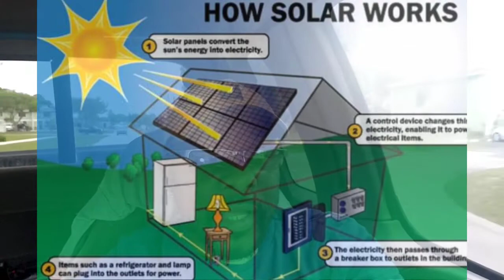How you can save on your next electric bill and have the power company pay you.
"People. Power. Prosperity. This is the foundation you are guaranteed with Meraki Solar. With a culture of transparency and uncompromising integrity, Meraki offers a personalized experience and quality services nationwide. Being environmentally conscious and fueling the opportunity for energy independence, Meraki has set the stage for solar and energy reduction standards providing better financial lifestyles for clients and ownership of their own environmental impact. Join Meraki in continuing to move the world’s solar revolution forward, driving energy independence to new heights! Meraki: Put your heart and soul into what you do, leaving a piece of yourself in your work.